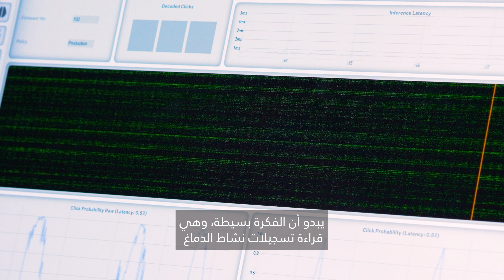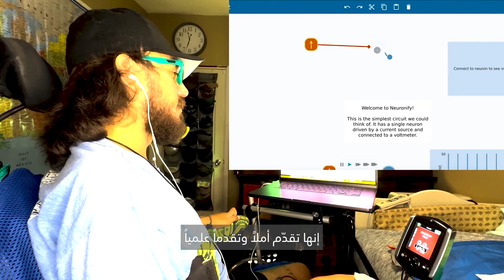UAE-PRIME: The Region’s First Neuralink Clinical Trial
We are proud to lead the UAE-PRIME clinical trial in collaboration with Neuralink, the region’s first brain-computer interface (BCI) study.

Led by Dr. Florian Roser, Chief Medical Officer and Institute Chief of Neurosurgery at the Neurological Institute, the trial investigates how Neuralink’s device can decode brain activity and translate thought into action.

This breakthrough could enable people with severe motor or speech impairments to control external devices, simply by thinking.

For more information or if you would like to take part in the trial please